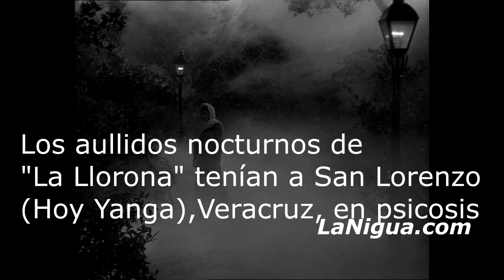El misterio de la llorona de Yanga